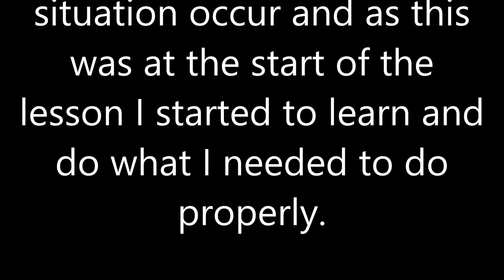Losing my back end on my big bike lesson